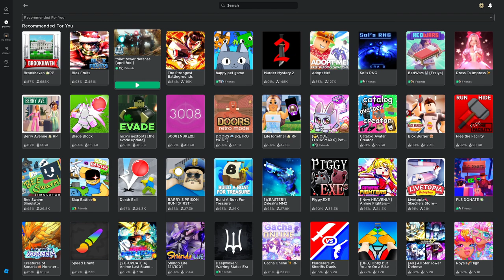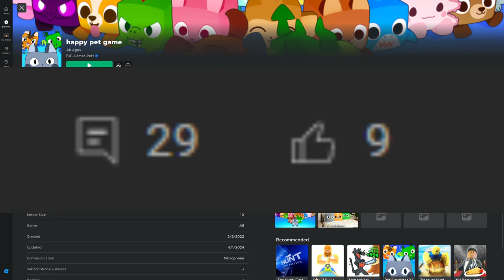PET SIMULATOR 99 GOT HACKED?? NOOOOO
Did Pet Simulator 99 Get Haked?1!?

Thumbnail by @statue